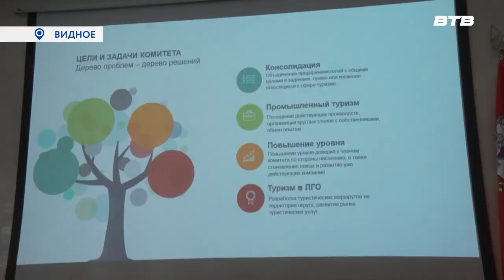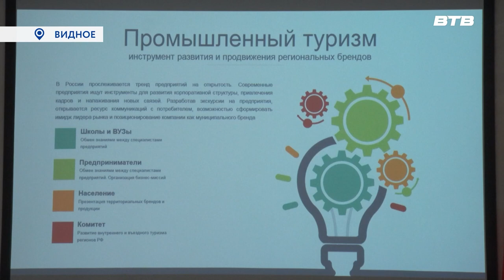ВМЕСТЕ МОЖЕМ БОЛЬШЕ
В самый сезон отпусков Торгово-промышленная Палата муниципалитета презентовала новый комитет по туризму. Это уже седьмой союз предпринимателей, который объединит всех, кто работает в индустрии гостеприимства. Каких успехов планируется достичь совместными усилиями, узнала наш корреспондент Галина Жидкова.